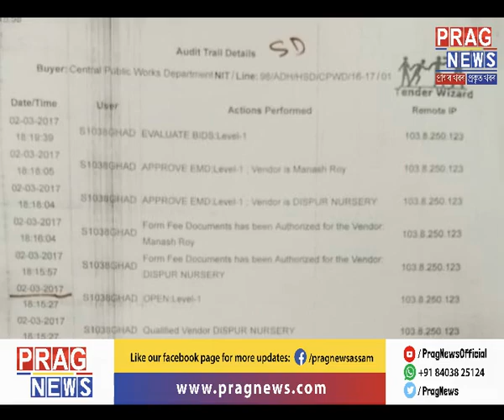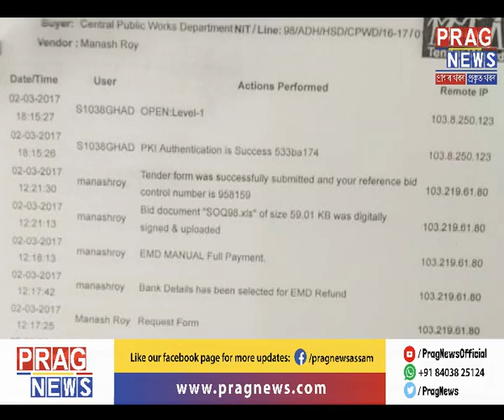The Central Public Works Department amidst controversy as huge scam comes to light!!!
A huge scam has been brought to light in the Central Public Works Department and now faces controversy! Watch the full clip to know more on this story.